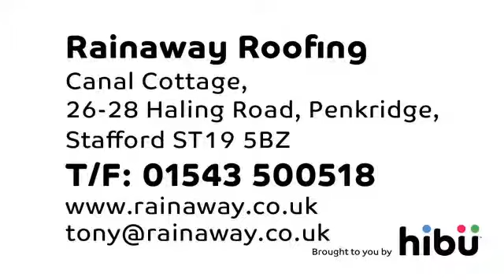Expert Roofing - Rainaway Roofing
Looking to keep your home warm and dry against the UK's beloved unpredictable weather? Rainaway Roofing keep the roof over your head in tip top condition with maintenance and repair services as well as offering new roofs and building services.